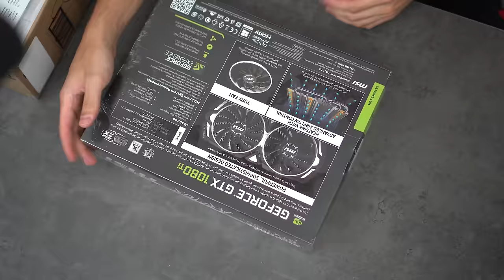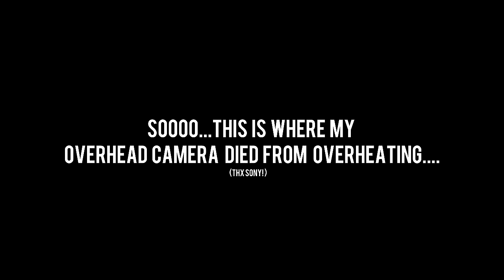So Many PC Parts! - What's In The Box | EP 24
Massive Tech Haul Unboxing!
►Send me stuff and I will unbox it in these videos!
United States
♦Watch early, Find deals and Try cool tech for Free